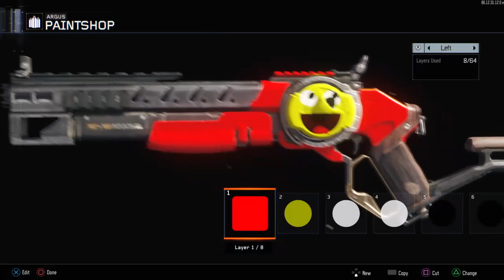Solo Blops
Battlefield gameplays and challenges